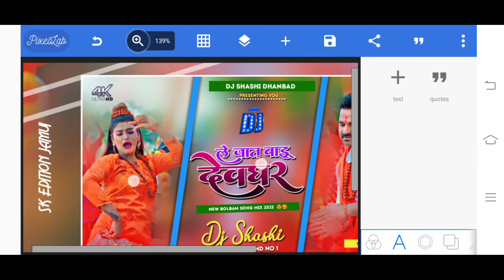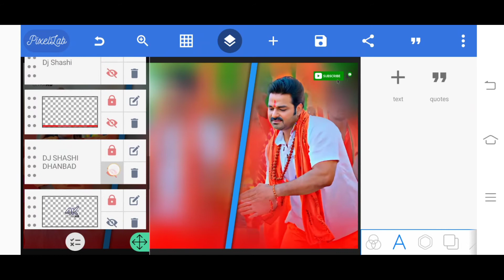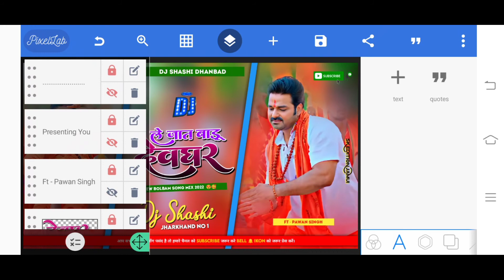ले जात बाड़ू देवघर Plp File 2022 || pawansingh Bolbam Flp Project || Bolbam Poster || Sk Edition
▬▬▬▬▬▬© Credits ▬▬▬▬▬▬▬
                                         SK EDITION JAMUI

🔺️ BACKGROUND & PNG ▪︎
➡️ Background download link 👇

YouTube. com

SHOW LESS

Tags...
All_png_video
all_png_png_download_video_2022

District.                            Jamui ( Biha